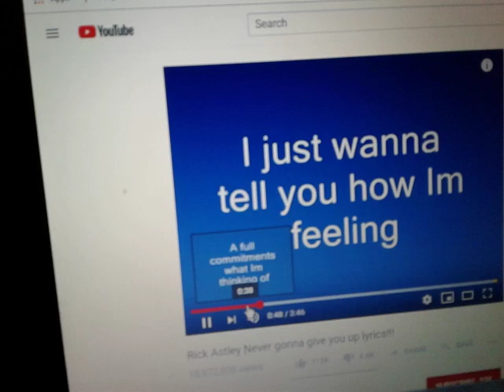Yep! Rick rolled